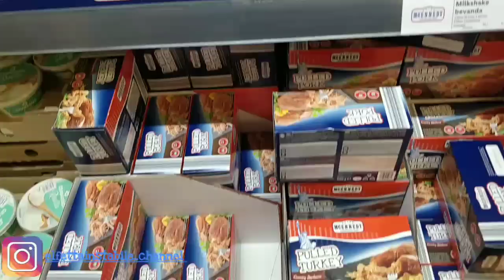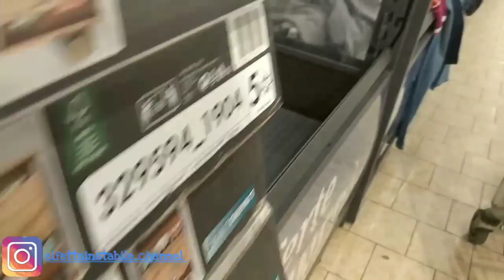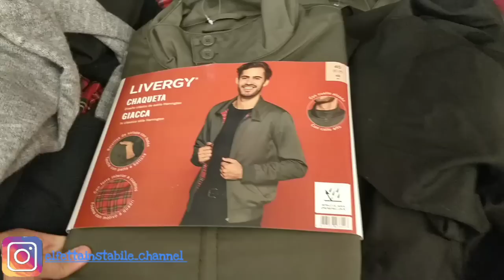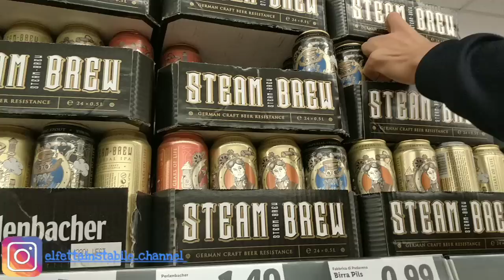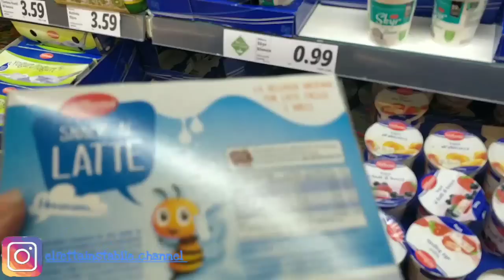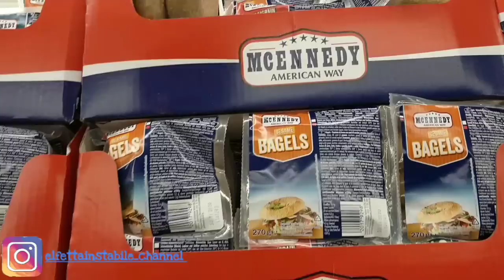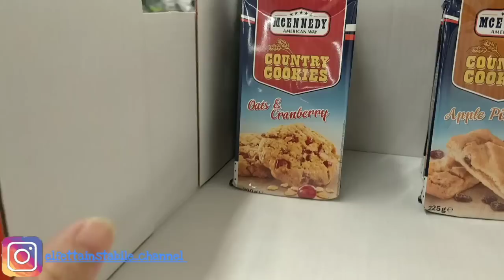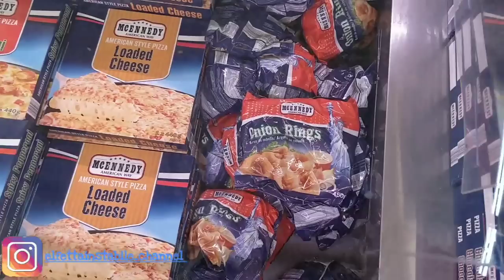Giretto Lidl 😊 spesa e aggiornamenti || Elfetta